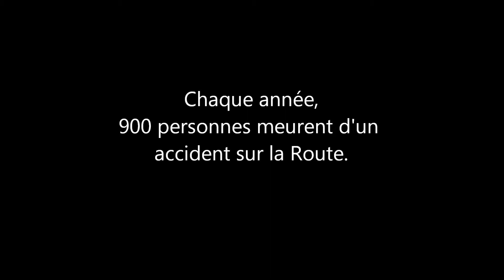Accident dans GTA4 (pour la sécurité routière)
Pour la sécurité routière !! (LOL)